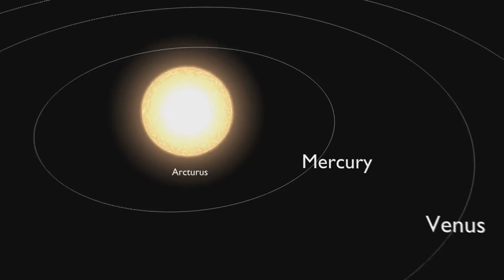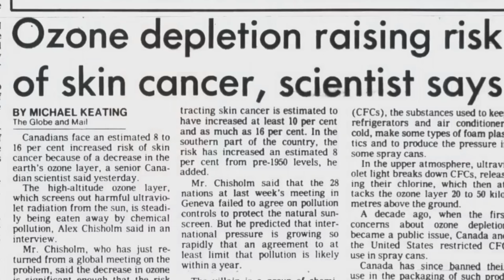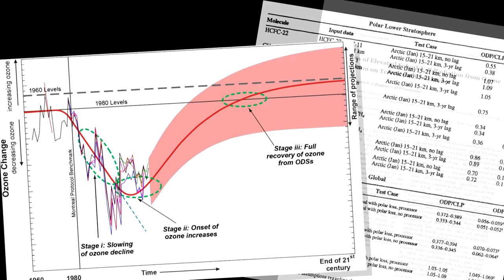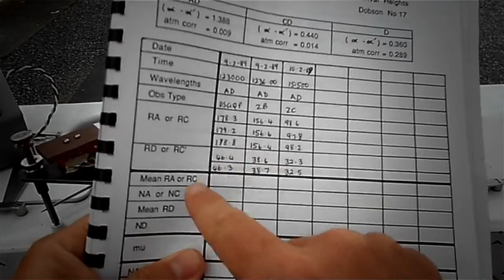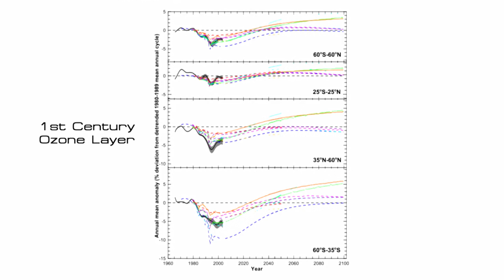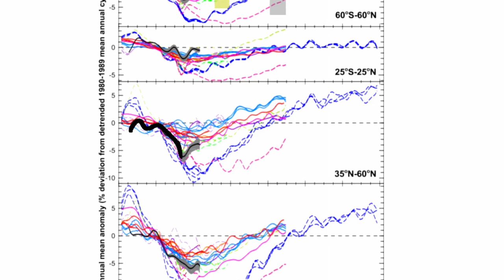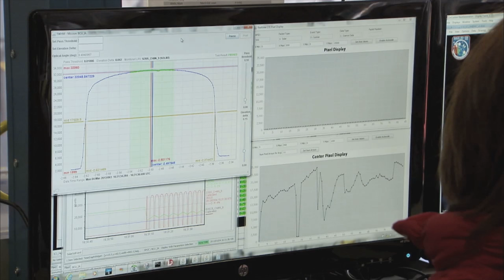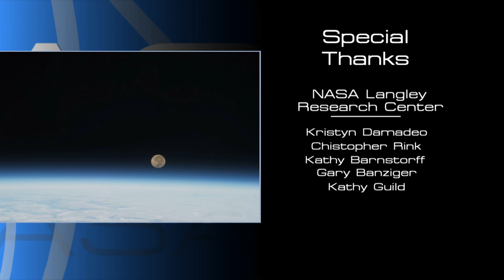SAGE III - Monitoring Earth's Ozone Layer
More than 25 years ago, scientists realized there was a problem with Earth’s thin, protective coat of ozone...it was vanishing. NASA scientists are preparing to send an instrument called SAGE III (Stratospheric Aerosol and Gas Experiment) to the ISS. It will monitor and gather valuable information for researchers and scientists.